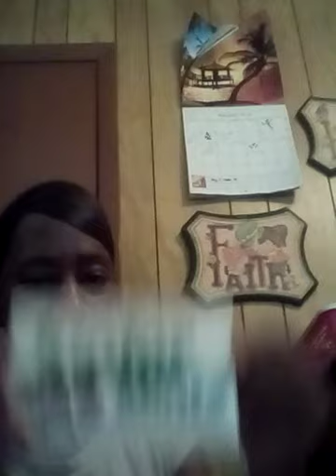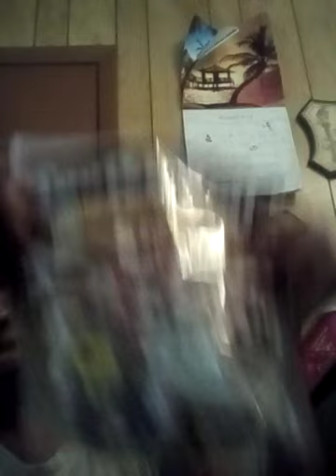What I got for my birthday part one by slimchelle